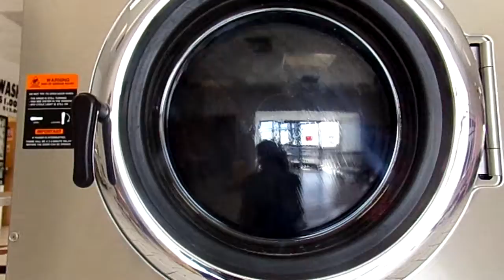As the world turns peace and love